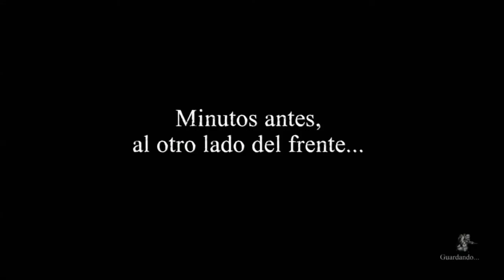Valiant Hearts #2 Un Nuevo Acompañante ^^